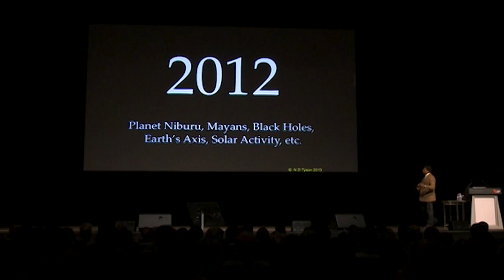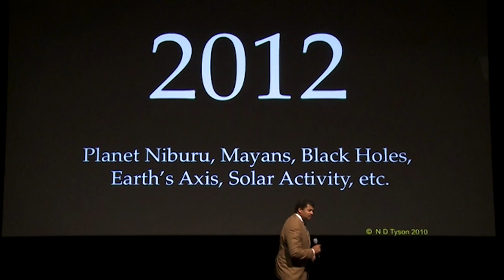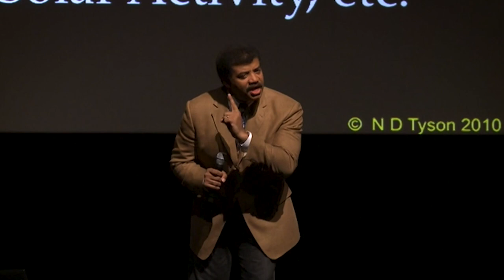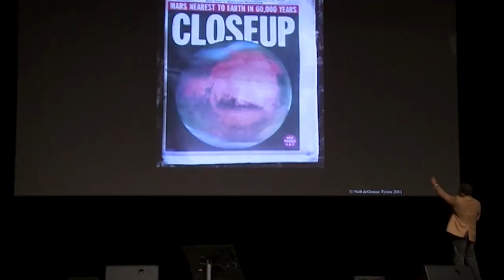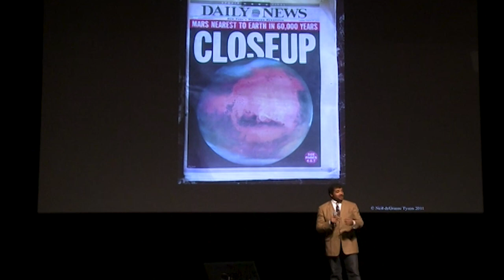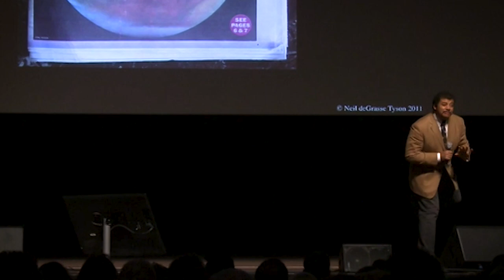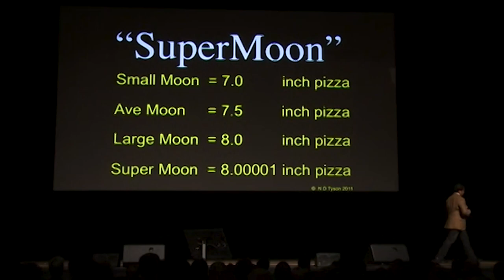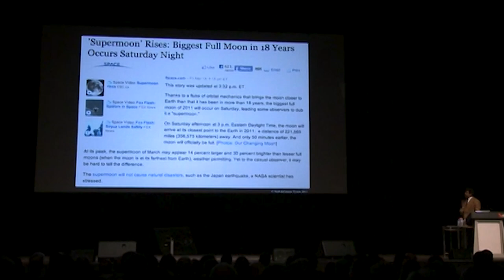How To Think Like A Scientist | Neil Degrasse Tyson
FOLLOW THIS IS 42